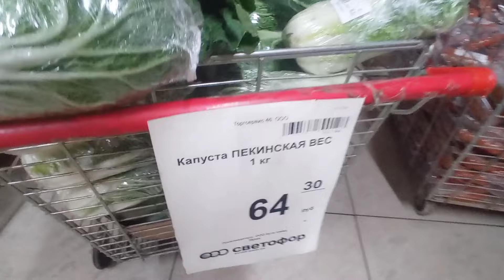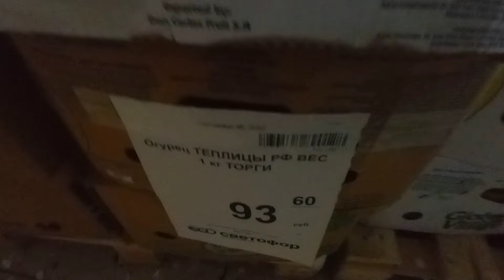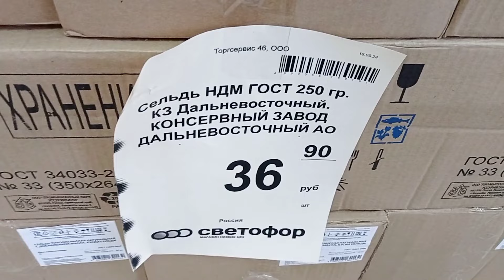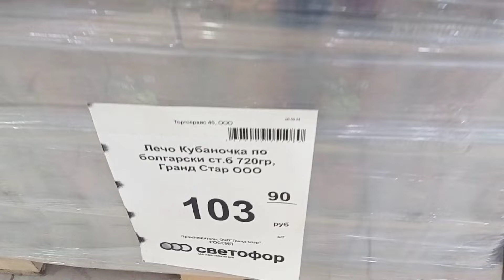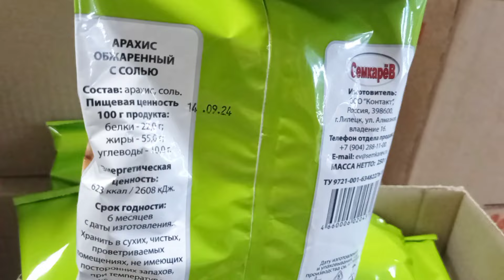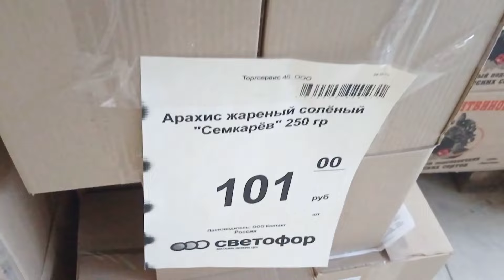СЕГОДНЯ ОТЛИЧНО✅СВЕТОФОР ВЫРУЧАЕТ✅👍Хорошие Продукты ДЕШЕВЛЕ❗Обзор октябрь 2024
Мой канал на ⏬ДЗЕН⏬ Есть обзоры, которые выходят только на Дзене. ✅ Поддержите пожалуйста подпиской✅

Горы нового товара!Дешевые продукты питания.Новинки из магазина Светофор . Новинки Светофор  2024 . Обзор цен .Продукты дешевле.Дешевые продукты питания. Видео из магазина низких цен Светофор Новинки.Дегустация продуктов питания.